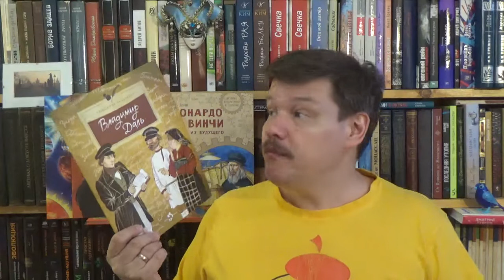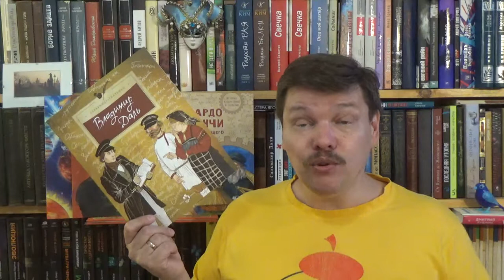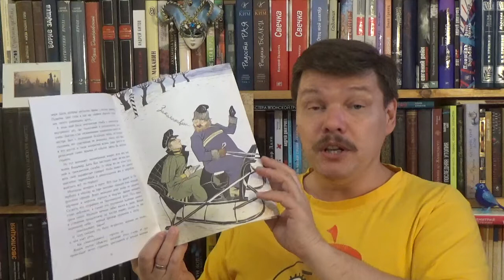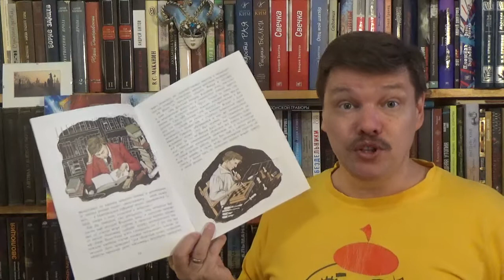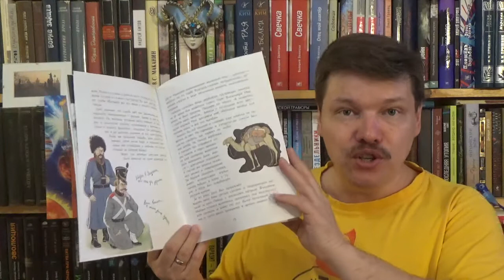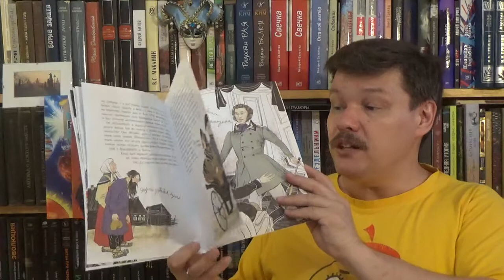Александр Ткаченко. Владимир Даль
Ткаченко Александр Борисович. Владимир Даль / Илл.: Громова Ольга. - М.: Настя и Никита, 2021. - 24 с. - ISBN: 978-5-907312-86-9 Аннотация к книге: В этой книжке рассказывается об удивительных приключениях Владимира Даля - моряка, врача, военного хирурга, близкого друга Пушкина. Не в тиши кабинета, а среди битв и сражений он по крупицам собирал услышанные слова, выражения, обороты русской речи, чтобы создавать свой знаменитый "Толковый словарь живого великорусского языка". 4-е издание. Для младшего школьного возраста. Для чтения взрослыми детям.

Как вести книжный видеоблог. Мастер-класс Дмитрия Гасина
О детской литературе: что прочесть, кто пишет, где обсуждают? Более 170 ссылок:
Как сэкономить, покупая книги? -

Хорошего чтения!